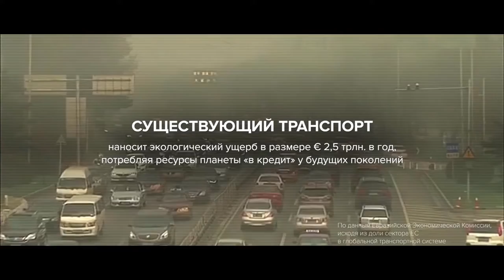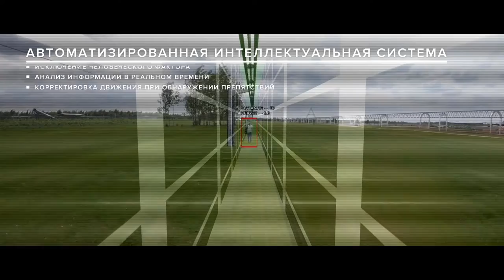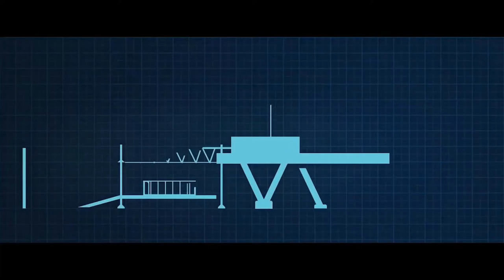EcoFest2019 - часть 2 (17.08.2019)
📢 ЭкоФест-2019 - Запись прямой трансляции в 4-х частях 🌐

✅ Локация: ЭкоТехноПарк SkyWay, г. Марьина горка, Республика Беларусь
✅ Событие: Отчётное мероприятие ГК SkyWay перед инвесторами
✅ Дата проведения: 17 августа 2019 года